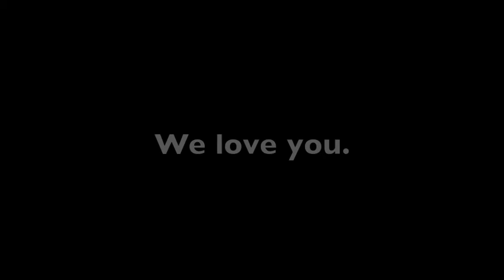USci Biological Sciences Class of 2015 Reflections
Reecha Pandya and I worked on this video as a thank you to the faculty and staff at the USciences Department of Biological Sciences. It has been an eventful, crazy 4 years and we will miss everyone.